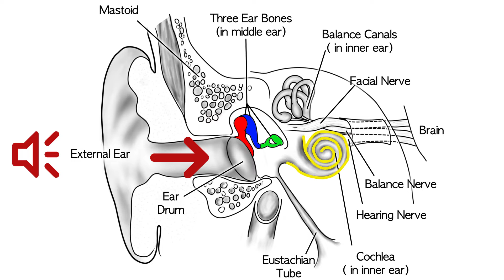What is an Acoustic Neuroma?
What is an acoustic neuroma? Dr. Mark Syms discusses the problem in this video.